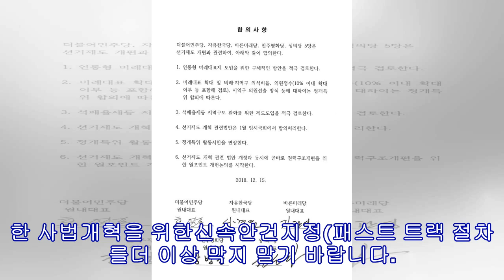김명수 기자 - 채이배, 나경원 서명한 합의문 공개…"5개월간 뭘하다 이제 와서"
[김명수 기자] 국회 사법개혁특별위원회(사개특위 위원인 바른미래당 채이배 의원이 27일 페이스북에 "작년말 자유한국당을 포함한 여야 5당이 연동형 비례대표제 도입을 전제로 선거제도 개혁안을 마련했는데, 한국당은 5개월간 정치개혁특별위원회(정개특위에서 선거제도 개혁안을 마련하는 동안 뭘하다 지금 와서 이러는지 이해할 수 없다"고 꼬집었다. 채 의원이 페이스북에 올린 합의문에 따르면 지난해 12월15일 자유한국당을 포함 더불어민주당과 바른미래당, 민주평화당, 정의당 5개당 원내대표가 선거제도 개혁안에 합의했다.   바른미래당 채이배 의...